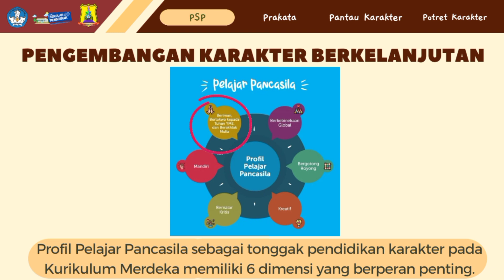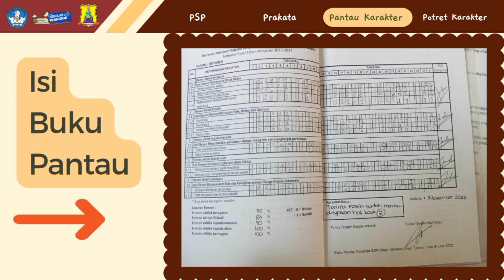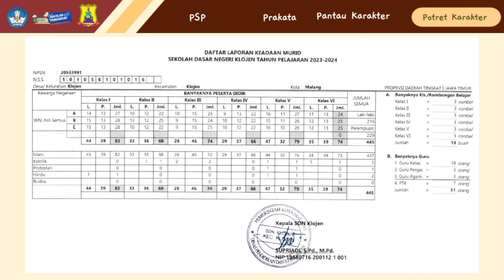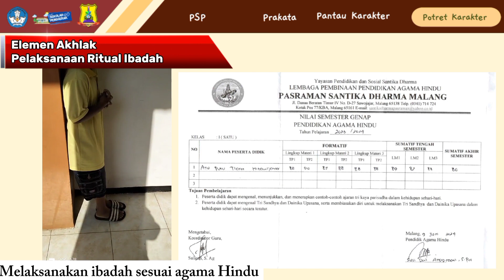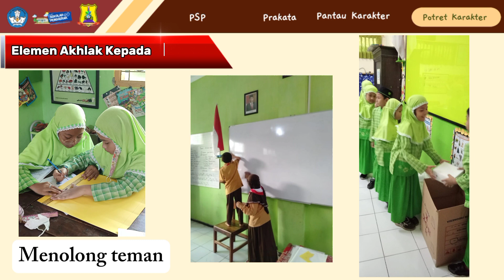Pengembangan Karakter Berkelanjutan SD Negeri Klojen Kota Malang | Program Sekolah Penggerak